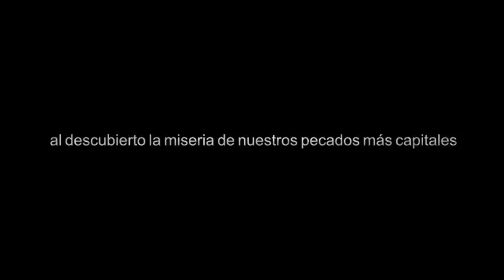OS CRAVOS DE PRATA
Los alumnos del Colegio Doroteas de Pontevedra, interpretaron magistralmente esta obra de Teatro en su semana cultural.
Hemos dividido esta obra en tres actos, recomiendo no se la pierdan.
Al descubierto la miseria de nuestros pecados más capitales; la vanidad y la envidia,la codicia y el egoismo.
En esta sátira dramática de origen irlandés, un hombre está enfermo y sus familiares hacen cuentas de lo que les va a costar el funeral. Quieren que sea un funeral muy elegante para competir con el que acaba de organizar una familia vecina. No quieren comprar la bola de oxígeno que necesita el enfermo porque les saldría muy cara y deben guardar para las viandas, el whisky, las plañideras y los clavos de plata que llevará el ataúd.

Lo más curioso es que el enfermo está perfectamente de acuerdo en que sus exequias sean especialmente suntuosas, aun cuando en vida fue muy avaro.